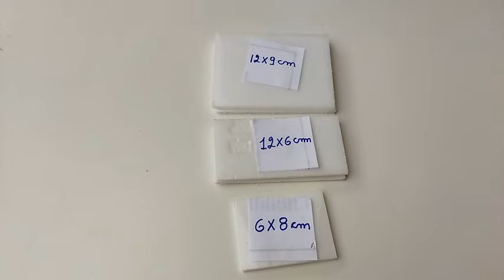5 DULCES IDEAS PARA VENDER O REGALAR EN NAVIDAD / Regalos navideños / Christmas crafts to sell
Te comparto 5 ideas para vender o regalar en esta Navidad, son muy fáciles y las puedes hacer con material reciclable como platos de icopor. Los moldes de la galleta y papá noel, los dejo en este